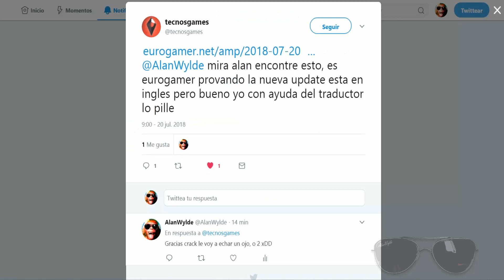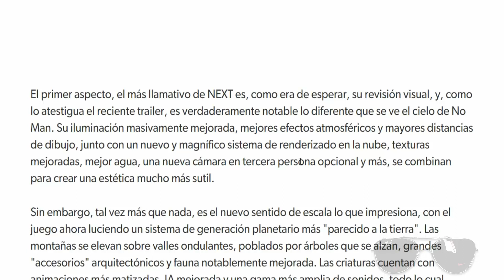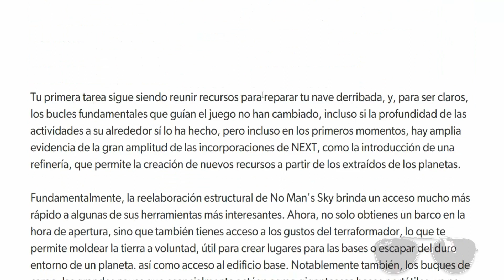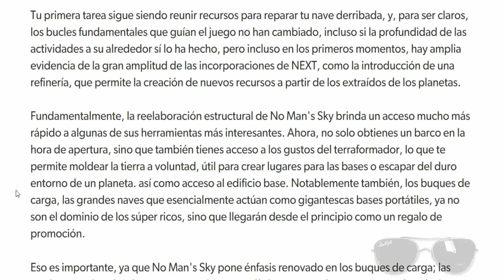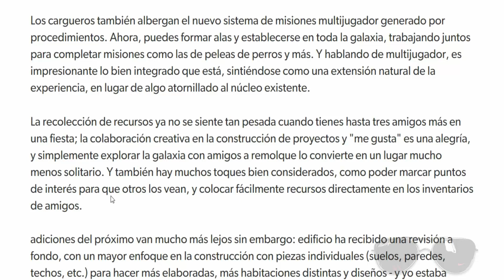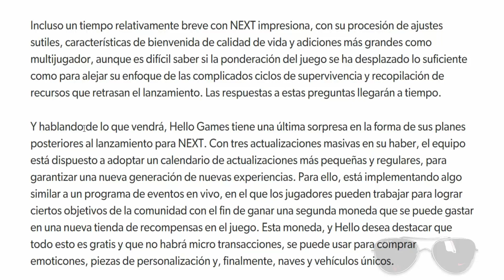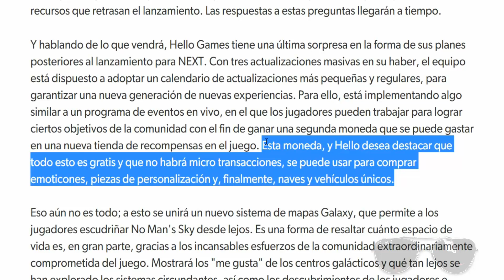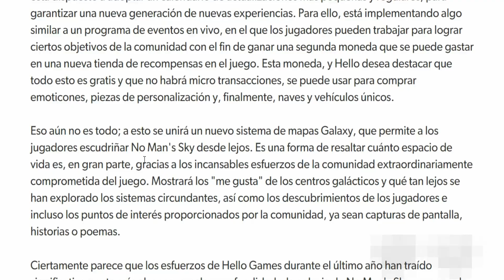YA LO HAN JUGADO!! Vehículos ÚNICOS, Eventos COMUNITARIOS y MÁS !! - NMS NEXT